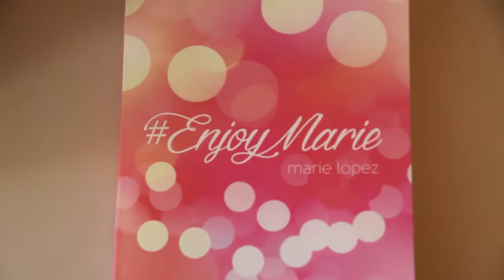[Lecture] Qu'est ce que tu lis?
Hello ! Voilà enfin une nouvelle vidéo dans la série qu'est-ce que tu lis à propos du livre de Marie Lopez connue sous le surnom youtube EnjoyPhoenix et dont le livre s'intitule EnjoyMarie. Ce que je retiens du livre c'est le "moins d'enjoy et plus de Marie" et j'espère que ça vous plaira malgré mon avis très mitigé sur le bouquin, sinon tant pis il y aura d'autres vidéos différentes qui arrivent bientôt.

● Informations ●
Christelle, 21 ans, lyonnaise ; je filme avec un Canon 5D MII, je monte avec Final Cut Pro sur Mac